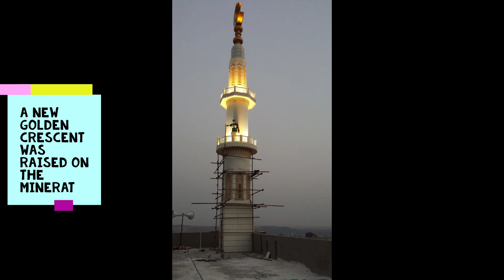Ancient design of minaret | How to build a minaret | clashes | GRC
A Minaret is a feature of Islamic architecture and is the place from where the call to prayer is sent out. They are also known as a manār or manāra in Arabic, meaning place of fire or light (nar or nur). According to scholars, the expression manāra was adapted from the Aramaic language, which when translated means “candlestick”. Another literal Arabic connotation for minaret is Sawma'a -'cloister' or 'cell'- a spiritual reference to the shining light of the lamp in the cloister. The less-often used Arabic phrase mi'dhana more appropriately conveys the purpose of the minaret.
The minaret then, is a tall, slender tower that is a significant feature of every mosque, and is one of the earliest characteristics of Islamic architecture. It is surrounded by one or more projecting galleries from where the muezzin, the person who chants the call for prayer, announces the prayer to worshippers in the Muslim community. The practice of the call for prayer or adhan became a customary part of religious rituals in the second year of the Hijra (623-24 CE).
Scholarly findings trace the origin of the construction of minarets to the Umayyad epoch and offer the explanation that these minarets were a copy of church steeples found in Syria in those times. Nevertheless, other references suggest that these towers in Syria originated from the ziggurats of Babylonian and Assyrian shrines of Mesopotamia. Yet another description associates the manāra to the function of a 'light house', guiding travellers.
A MINARET IS SURROUNDED BY ONE OR MORE PROJECTING GALLERIES FROM WHERE THE MUEZZIN ANNOUNCES THE PRAYER TO WORSHIPPERS.
billie eilish bts pewdiepie asmr
No Keyword Search Volume CPC
construction
construction company
construct 3